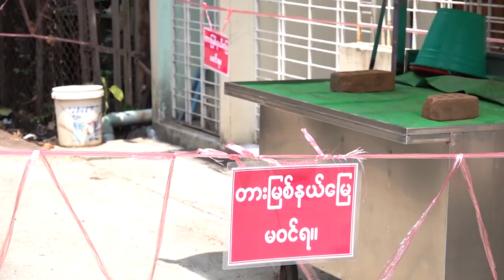လူအများထိတွေ့ဆက်ဆံမှုများသည့်နေရာများအတွက် ဝေငှပေးဖို့ နှာခေါင်းစည်း Mask တစ်သောင်းချုပ်လုပ်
NLDပါတီမှ ဈေးသည်များနှင့် လူအများထိတွေ့ဆက်ဆံမှုများသည့်နေရာများအတွက် ဝေငှပေးဖို့ နှာခေါင်းစည်း Mask တစ်သောင်းချုပ်လုပ်

ဈေးသည်တွေ နဲ့ လူအများ ထိတွေ့ဆက်ဆံမှုများတဲ့ နေရာတွေမှာ ဝေငှပေးဖို့အတွက် ပြန်လည်လျှော်ဖွတ်လို့ရတဲ့ နှာခေါင်းစည်းMaskအခုရေတစ်သောင်းကျော်ကို နေပြည်တော်ခရိုင်အမျိုးသားဒီမိုကရေစီအဖွဲ့ချုပ်က လူငယ်တွေက ချုပ်လုပ်နေတယ်လို့သိရပါတယ်။

ရိုက်ကူး / တည်းဖြတ် - အောင်မြတ်သူ